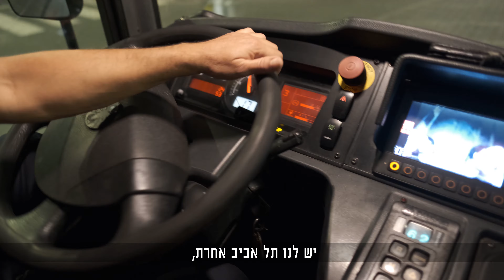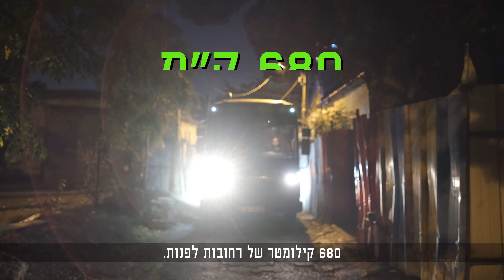יום בחיי עובד תברואה בעיריית תל אביב יפו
הכירו את שראל שיוצא כל לילה ב-3 לפנות בוקר לעבודה שכל מטרתה
לשמור על העיר שלנו נקיה.
בואו תראו איך זה עובד.

במאית: ניצן רוזן